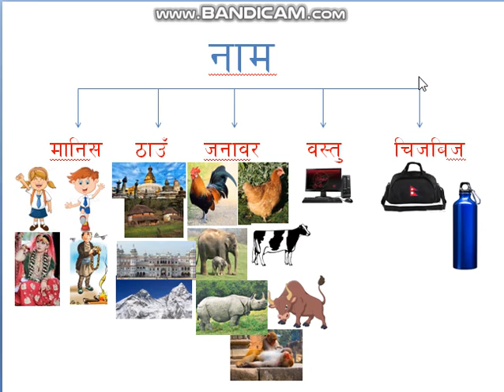Noun in nepali name naam nepali noun